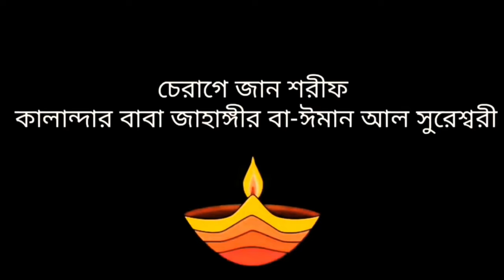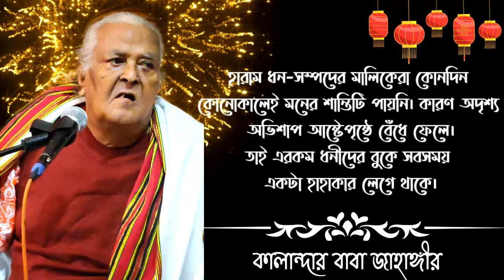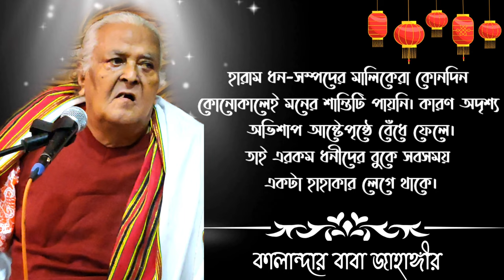Faith is meaningless without any actual practice. Qalandar Baba Jahangir. পিলে চমকানো ওয়াজ! পর্ব_৩৪